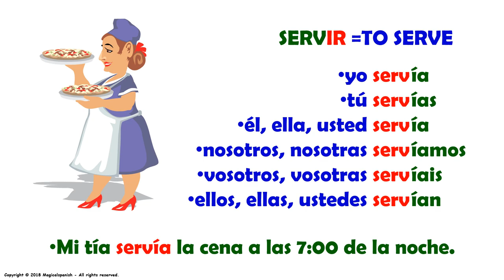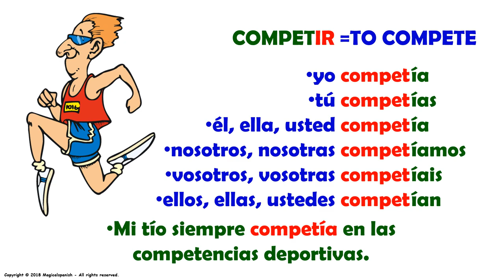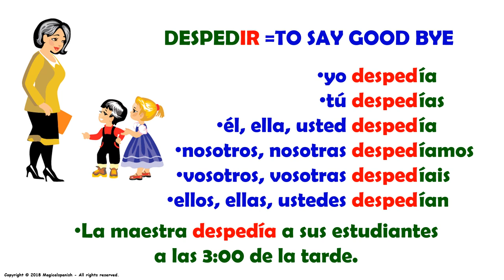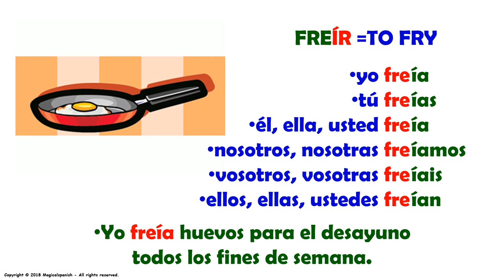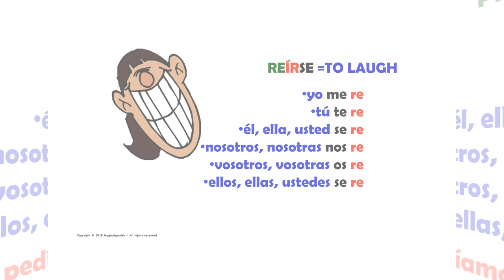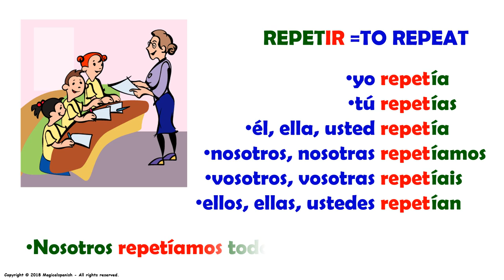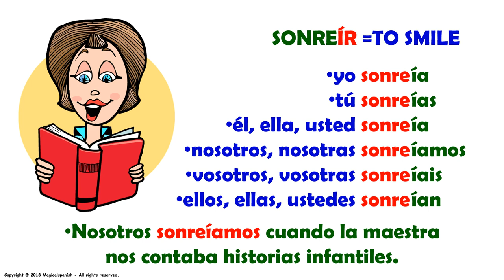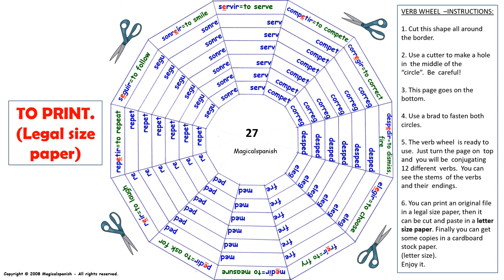El Tiempo Imperfecto en español (27) / Imperfect Tense in Spanish (27)